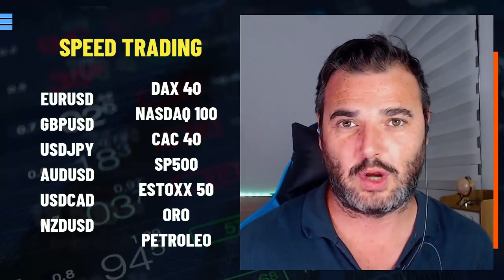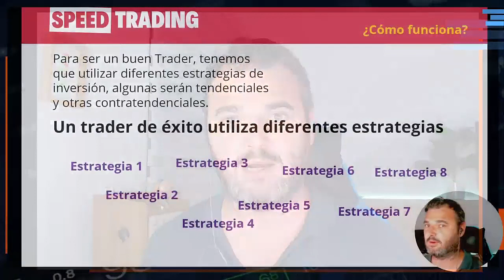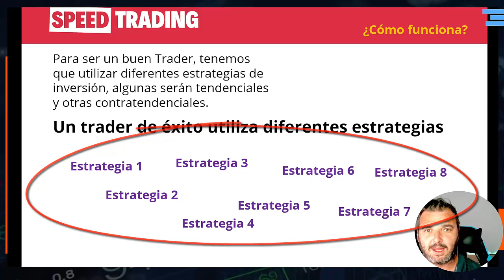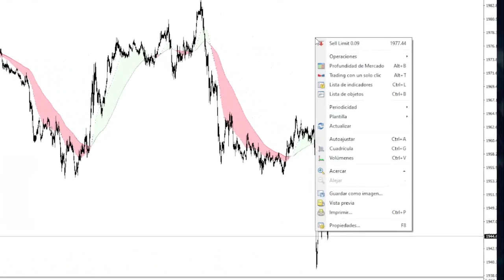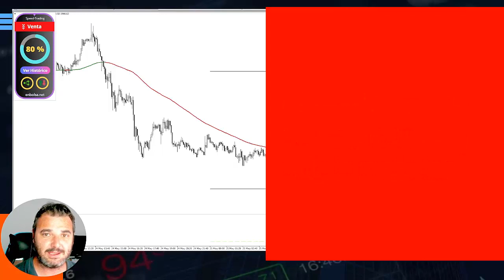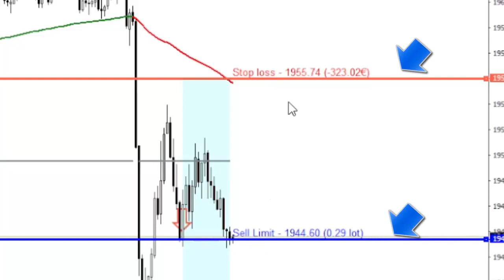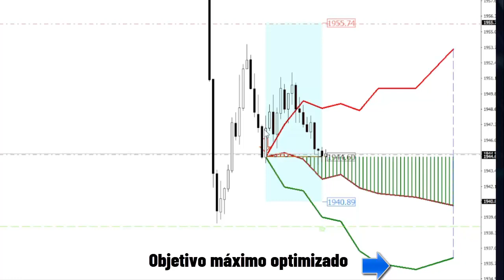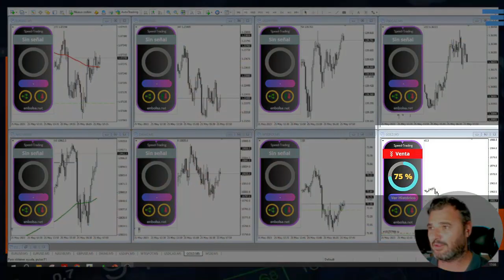SPEED TRADING 👉 La mejor herramienta para hacer Trading, para Ganar cada día y ser un Buen Trader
Los Detalles de SPEED TRADING
0:34 DONDE PUEDES UTILIZARLO
1:22 COMO FUNCIONA
2:43 PROBABILIDAD DE EXITO
3:10 EJEMPLO REAL
4:33 GESTOR DEL RIESGO
5:58 MAXIMIZA EL BENEFICIO
7:21 MULTI-TRADING
7:38 COMO CONSEGUIRLA